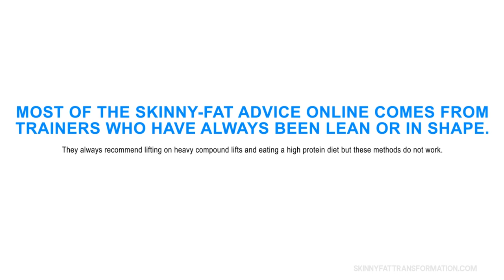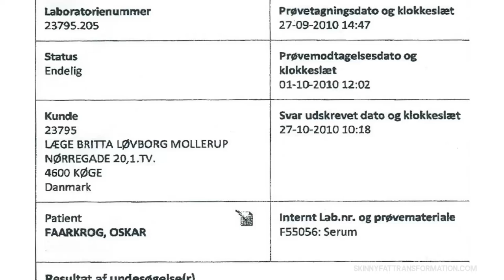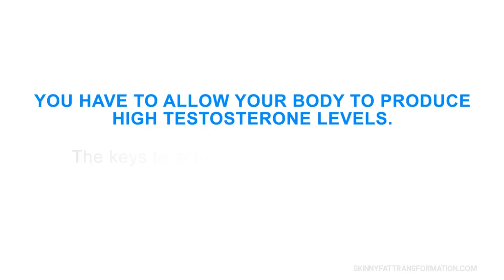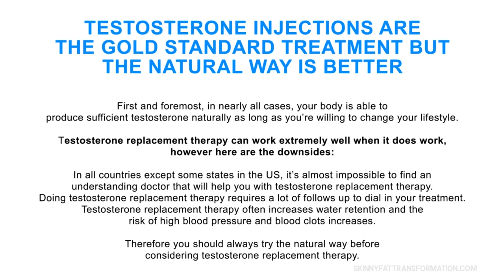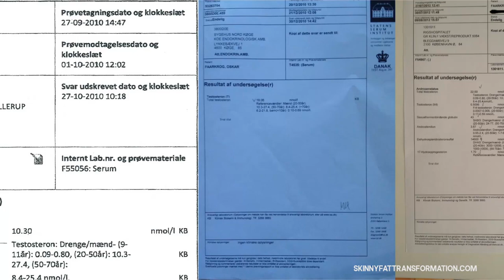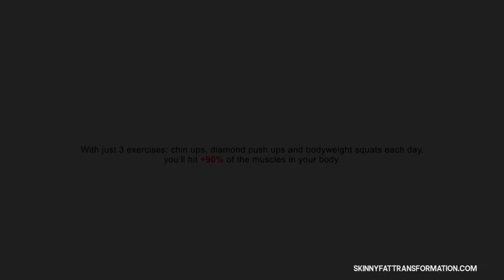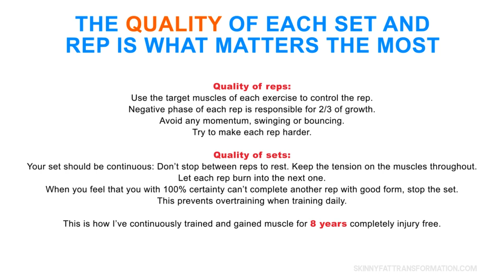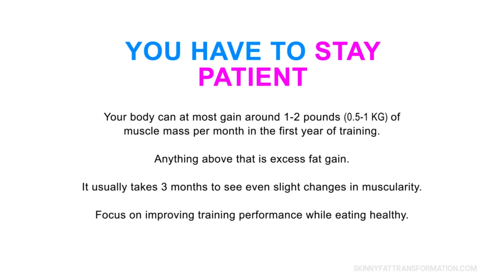Skinny-Fat Solution (No Gym Needed)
My Website for Skinny-Fat Guys

Being skinny-fat essentially means that you are under muscled on the upper body while carrying excess body-fat around the estrogenic areas of your body (lower chest and lower waist).

Most skinny-fat guys have the following physical characteristics:

- Man boobs or puffy nipples.
- Love handles.
- Minimal upper body muscle mass (especially on the shoulders, arms, upper chest and lats).
- No definition on the body.
- Wide waist or wide hips.
- Low strength levels compared to other people your age.
- Lots of fat cells in the lower waist, lower chest and hips which makes it easy to gain fat there.

When you try to bulk up with heavy weights and gain muscle mass you end up fatter or in worst case, get injured.

When you try to cut down and lose body-fat you end up feeling fatigued and lose the small amount of muscle mass you have.

If you’ve managed to lose fat before, you’ve most likely regained it all after a while.

If you’ve gained muscle mass before, it was mostly accompanied with a lot of excess fat gain.

The truth is that skinny-fat guys have the hardest time transforming their physique when compared to the 3 traditional body types (ectomoprh, mesomorph, endomorph).

It’s the hardest because being skinny-fat is mainly a hormonal problem and fixing this requires more of a long-term oriented approach.

At age 18 I was diagnosed with primary hypogonadism which means that I have a naturally low testosterone production (testosterone is the main muscle building hormone in the body).

Despite my genetic shortcomings,  I’ve lost 60 pounds of body-fat while gaining over 40 pounds of muscle mass in the right places.

Most skinny-fat transformations you find online are tricks.

Either it’s someone who isn’t skinny-fat in the first place.

Instead it’s a naturally skinny guy with great genetics who has just a little bit of fat or a guy who has previously been in great shape.

These self-proclaimed experts always preach to you that you need to follow approaches such as:

- Heavy 5×5 weight training.
- Bodybuilding splits (PUSH/PULL/LEGS, UPPER/LOWER or even 1 body part per day).
- Counting Calories.
- Focusing on hitting an excessively high protein intake.
- Going low carb.
- Doing short HIIT sessions to lose fat.

I followed all these methods during my first 2 years of training but I got no results.

I essentially wasted my first 2 years of hard training on advice that simply does not work for skinny-fat guys.

When I tried to bulk up to gain muscle mass, I gained strength on all my compound lifts but no visible muscle mass on the upper body.

The small amount of muscle mass I gained went straight to the legs and glutes.

When I tried to cut down body-fat, I maintained most of my strength but ended up looking almost the same as when I started.

At first I thought that perhaps I’m the only one who has such shitty genetics and simply doesn’t respond to training but then I looked everywhere online and saw that there are almost no real skinny-fat transformations out there.

That’s when I started this website all the way back in 2013 and immediately it blew up to 100,000 monthly visitors.

Most of my readers had been in the exact same shoes as me and also went through years of training without much to show for it.

With this video, I will teach you why being skinny-fat is mainly a hormonal problem and how I:

- Lost 60 pounds of body-fat and got lean or the first time in my life without counting Calories, going low carb or doing insane amounts of cardio.
- Gained 40 pounds of muscle mass in the right places mainly with bodyweight exercises and weighted bodyweight training (after 2 years of doing heavy weight training without anything to show for it).
- Boosted my natural testosterone production with 270% after being diagnosed with primary hypogonadism (naturally low testosterone) at age 18.
- Helped thousands of skinny-fat guys with terrible genetics get into the best shape of their life (after years or even decades of training without any results).